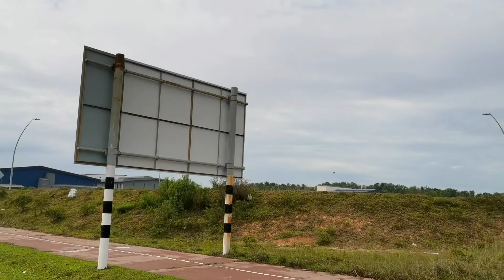Macaw Race - Free Flight Macaw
Enjoy the beauty of free flight macaw.
Featuring 3 different macaws
- Blue and gold macaw
- Chestnut Fronted Macaw
- Hybrid Macaw